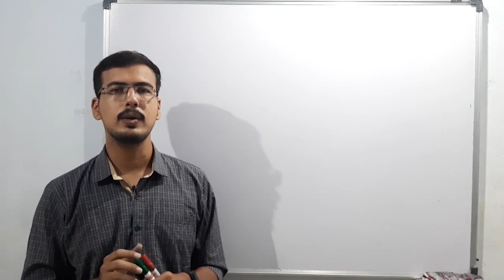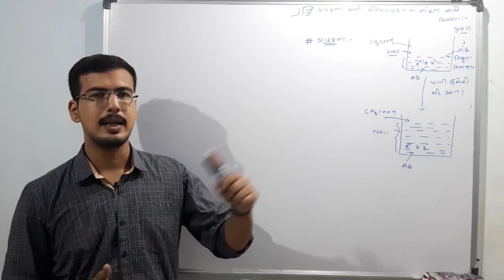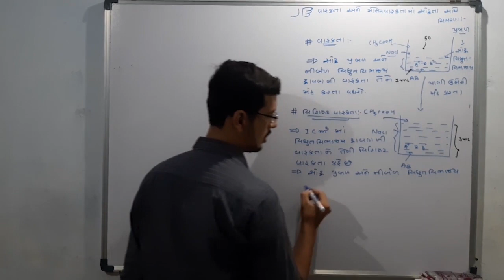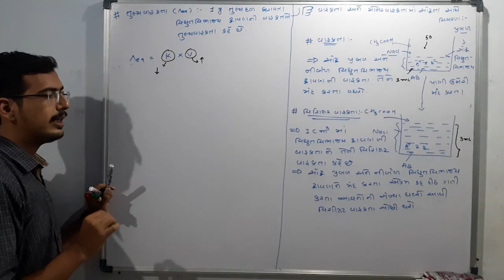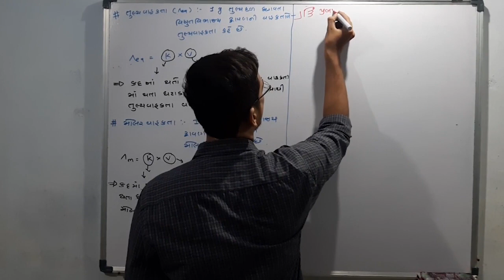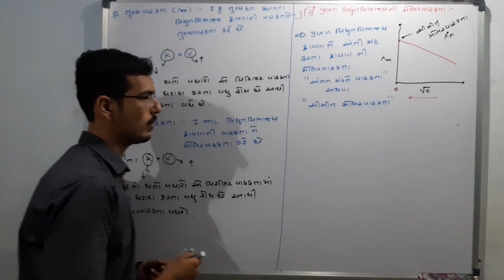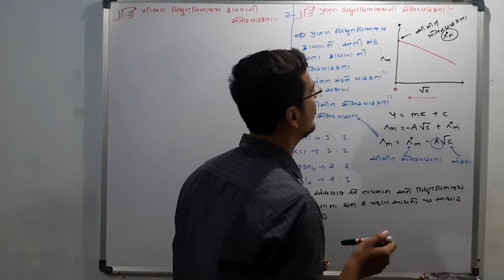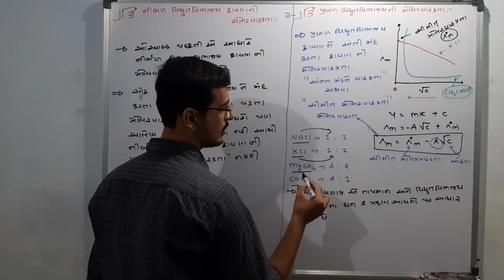Electrochemistry|L-14|Variation of Conductivity and Molar Conductivity With Concentration